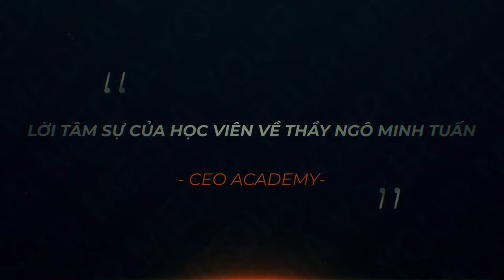Lời Tâm Sự Của Học Viên Về Thầy Ngô Minh Tuấn | CEO Academy